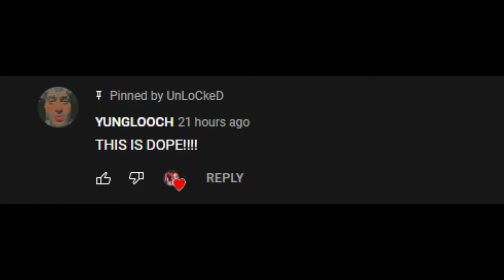YUNG LOOCH NOTICED ME!?!?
this shit is to fucking funny, bro.